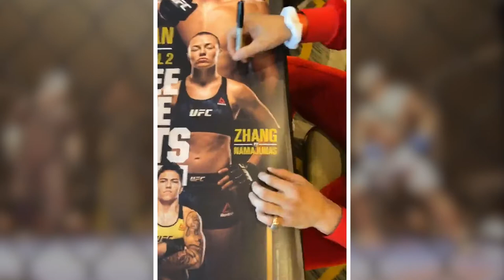Masvidal vs Usman : Facts about the fighters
Ultimate Fighting Championship’s upcoming event, UFC 261, is all set to finally take place on April 24, 2021, in Florida. The highlight of the event is a re-match between the current UFC Welterweight Champion Kamaru Usman and challenger Jorge Masvidal who is also UFC ‘BMF’ Champion and rank number 4 at the UFC Welterweight Rankings.

In this video, we will reveal the net worth and earnings of both MMA stars.

00:00​​ Masvidal vs Usman : Facts about the fighters
01:43 Who is Kamaru Usman?
03:24​ Kamaru Usman Net Worth
04:45 Who is Jorge Masvidal?
06:20 Jorge Masvidal Net Worth

Audio Credit:
Track: Christmas Chores
Artist: RKVC

Track: Dakar Flow
Artist: Carmen María and Edu Espinal

Track: Headphones
Artist: RKVC

Track: Oh My
Artist: Patrick Patrikios

Track: Outta Time
Artist: RKVC

Welcome to Player wiki. Your one stop for all things about Sports. Enjoy the latest news in the Sports world.